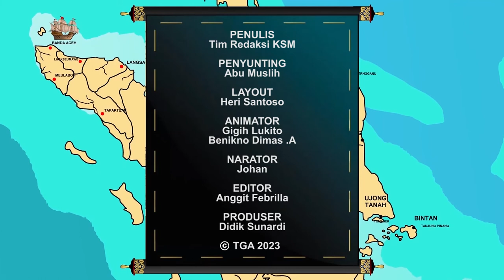Pangeran Diponegoro | Tokoh | Kesultanan Nusantara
Assalamualaikum,
Pangeran Diponegoro - Mengobarkan Perang Jawa
Pangeran Diponegoro, lahir pada tahun 1785. Nama kecilnya adalah Raden Mas Ontowiryo. Beliau merupakan putra dari Sultan Hamengkubuwono 3.

Selamat menonton Video Pangeran Diponegoro bersama Kesultanan Nusantara Channel
Penulis: Tim Redaksi KSM
Karya Kastari Sentra Media 2023
Wassalam

Referensi:
~ Faisal Ardi Gustama, Buku Babon Kerajaan-kerajaan Nusantara, Penerbit Briliant, Yogyakarta, 2017,
~ M.C. Ricklefs, Sejarah Indonesia Modern, Gadjah Mada University Press, Yogyakarta, 2016, cetakan 11 (terjemahan),
~ Perang Diponegoro: Penyebab, Strategi, dan Dampaknya, ), dan